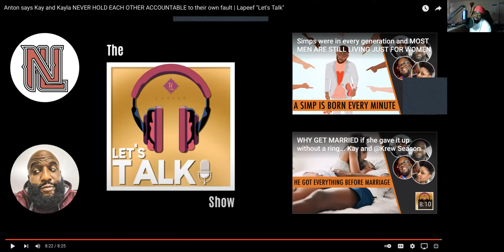KAY & KAYLA ARE SOME BULLIES - @THE LAPEEF NETWORK - LET'S TALK REACT - THE MOORVUE PODCAST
SHOUTOUT TO @THE LAPEEF NETWORK

MUCH APPRECIATION
DAILY VIDEOS!
REACTION VIDEOS, TEACHING AND EDUCATIONAL VIDEOS.

CONSULTATIONS MOORISH SCIENCE, PROCLAIMING YOUR NATIONALITY, SETTING COMMON LAW TRUST, ALSO SEND ANY VIDEOS WANT A REACTION TO TO THE FOLLOWING.